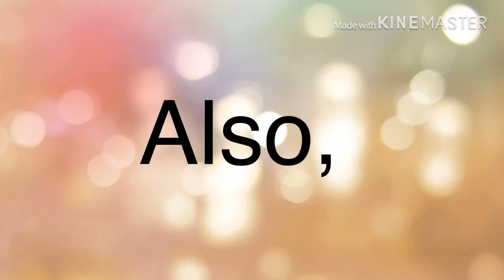Gacha Life Tik Toks: Cereal Mascots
Mascots/Characters Used:
Snap, Crackle, and Pop: Rice Krispies
Tony the Tiger: Frosted Flakes
Toucan Sam: Froot Loops
Trip Rabbit (Trixie): Trix
Lucky the Leprechaun, Alex, Kati, Antoni, and Mar(oc): Lucky Charms
Chip the Wolf, Cookie Crook, and Cookie Cop: Cookie Crisp
Sonny the Cuckoo Bird: Coco Puffs
Jewel: Drawn Together

All Characters belong to either Kelloggs, General Mills, Drawn Together, or me.